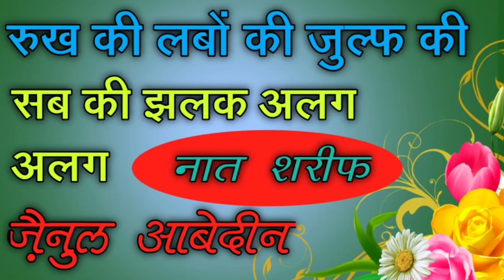Rukh ki, Labon ki, Julf ki Sab ki Jhalak Alag, Alag|| Naat Shareef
Naat Shareef  : Rukh ki, Labon ki, Julf ki Sab ki Jhalak Alag, Alag
Naat Khwan : Jainul Aabedin Kanpuri

“Note: I am not creator/owner of Background Music and wallpaper you see in this video! If you are owner of this music/wallpaper and you want this video to be removed from youtube, then please contact with our channel through Gmail and we will remove video immediately after receiving your request.

MY FAVOURITE EQUIPMENTS:
🎙Coller Mic

Khalil Media Production